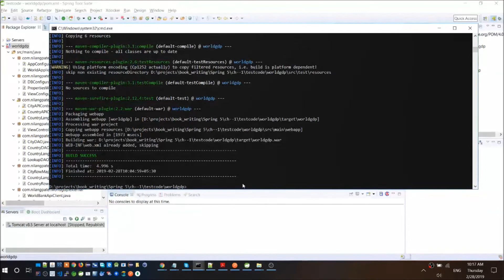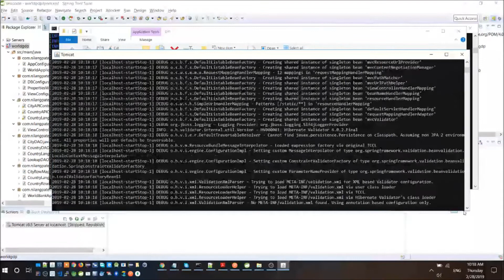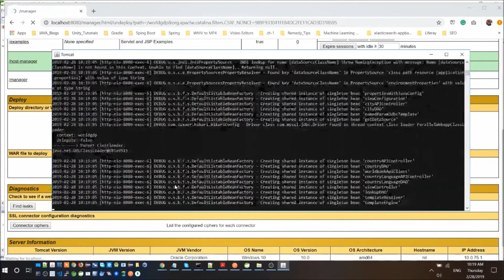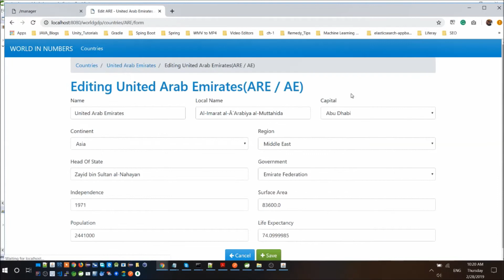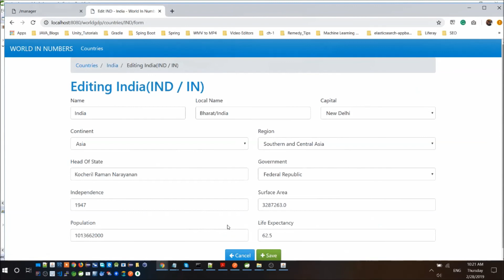Spring 5.0 Projects | 1. Creating an Application to List World Countries with their GDP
This is the “Code in Action” video for chapter 1 of Spring 5.0 Projects by Nilang Patel, published by Packt. It includes the following topics:

1:30 – Deploying to Tomcat
2:17 – Running the application

Spring makes it simple to create RESTful applications, interact with social services, communicate with modern databases, secure your system, and make your code modular and easy to test. This book will show you how to build various projects in Spring 5.0, using its various features as well as third party tools.

Video created by Nilang Patel